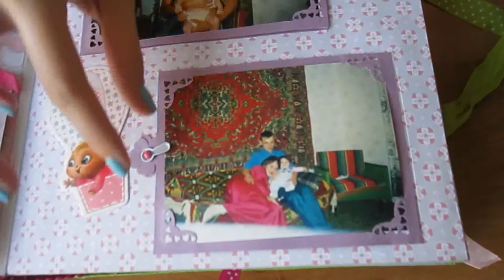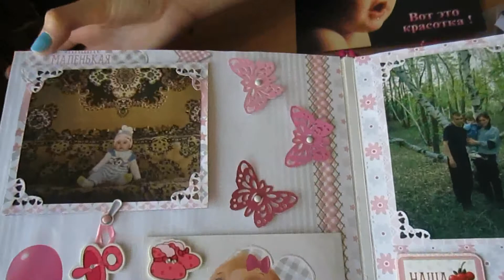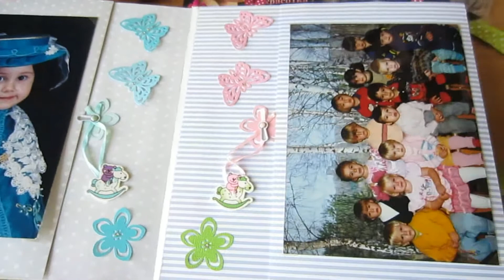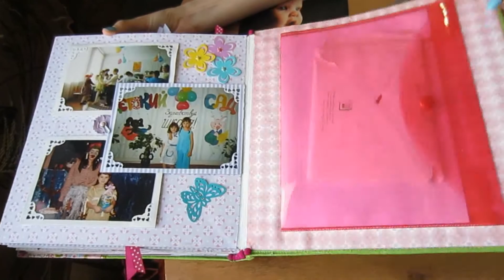Скрапбукинг Альбом Малышка Ручная работа Марины № 10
Скрапбукинг. Альбом «Малышка». Ручная_работа Марины. Часть 10.
Моя дочь Марина увлекается ручным творчеством. В предыдущих девяти видео я рассказывала о некоторых из них. В этом видео я покажу альбом для фотографий, который она оформила для своей доченьки-дошкольный  период.
Альбом обшит тканью и украшен цветами. Внутри также украшен цветами, бабочками. Красиво оформлен.

Меня зовут Наталья Абулова. Мой канал МИР_ВОКРУГ_МЕНЯ влог о красоте, доброте, окружающем мире. Я снимаю видео обо всем, что меня окружает: о деревьях и цветах, о животных и птицах, о высоком небе и водной глади. Я снимаю о местах, в которых побывала, о людях, с которыми встречалась. Я рассказываю о событиях, участницей которых бываю.
Серия видео о ручных работах. Видео о путешествиях и отдыхе.